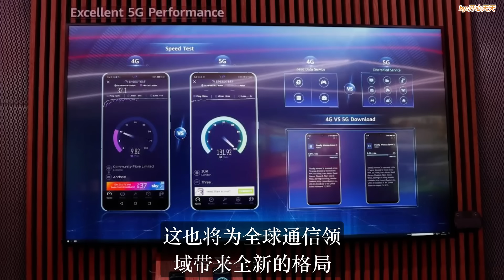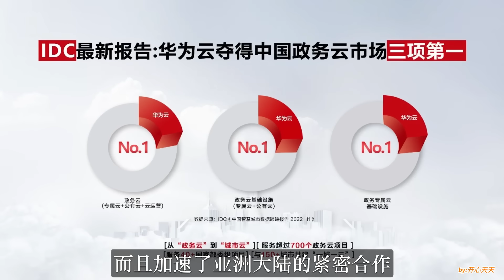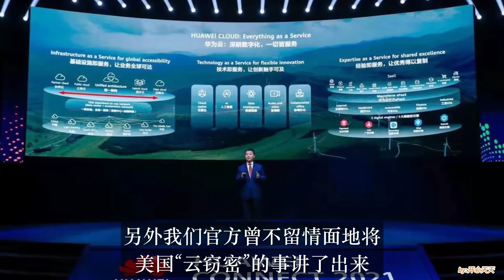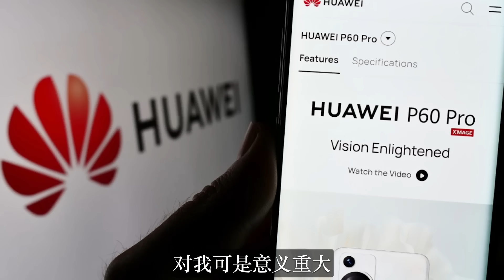Mate60在沙特賣瘋了！沙特一口氣跟華為下單1000萬美元！原因曝光！拜登臉都綠了！